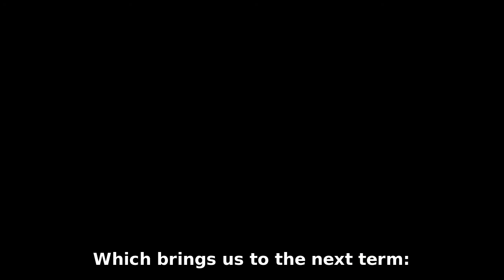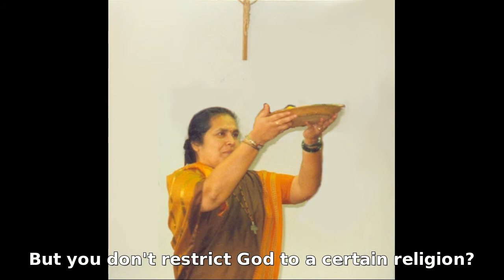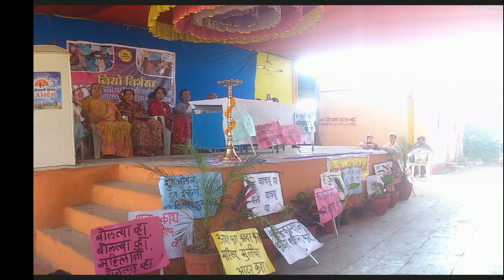Interview with Sister Lucy [1]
Wolfgang Schwaiger (GSI) prepared around 100 topics and interviewed the founder of the NGO Maher (located in Pune, India), Sister Lucy Kurien. In this first part, she will talk about: Age, Love, Children, God, Women, Education, Money and Wealth.